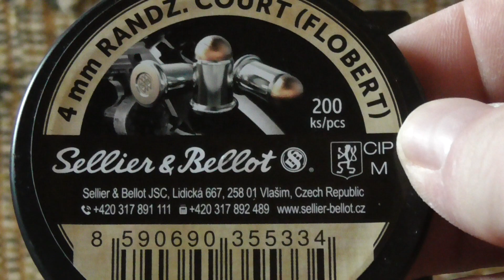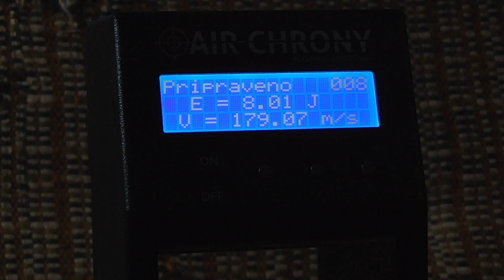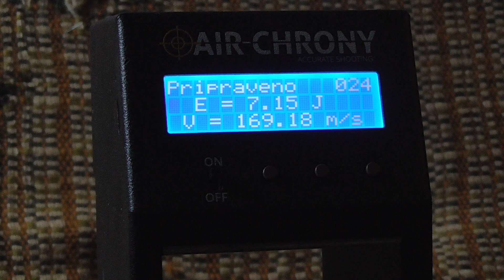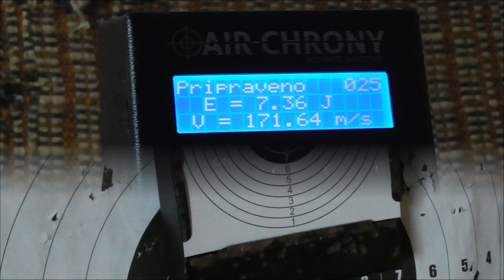ALFA 461 4mm Randz.long flobert revolver nickel 6" chrono & shooting.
Grooved barrel, ammunition : 1/S&B 4mm/0,5 g & 2/RWS 4mm long/0,45 g(0,5 g ?).Distance 4,5 m.Target 14x14 cm.